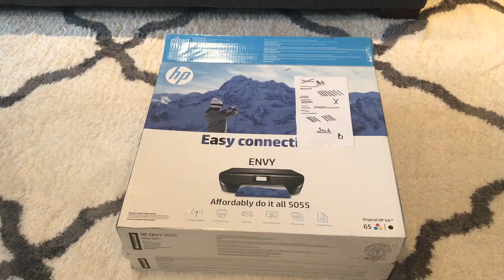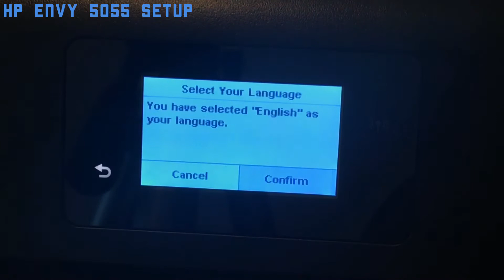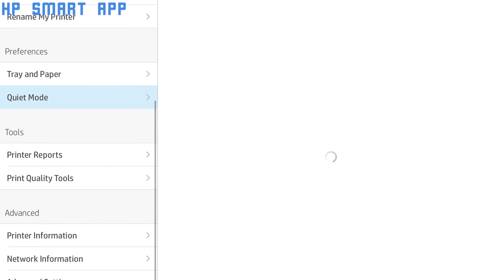HP ENVY 5055 printer unboxing and setup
HP ENVY 5055